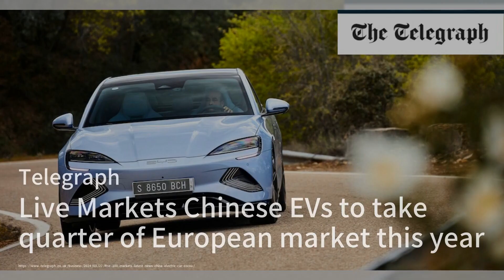揭晓了2024年亚洲最佳50家餐厅；泰国通过法案合法化同性婚姻；台湾的研华公司旨在将马来西亚打造成东南亚枢纽：亞洲簡報20240327